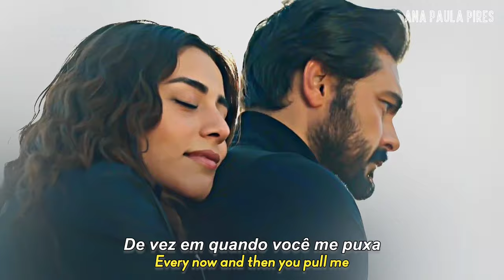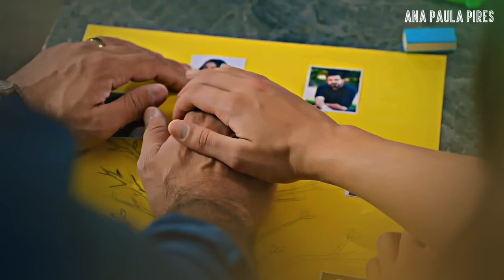Seher & Yaman | Bıraktım Şaşırmayı - Emir Can İğrek (Tradução)